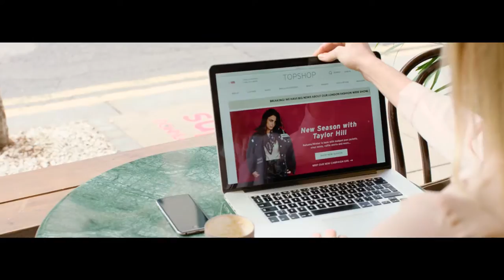Silverfish Brand Reel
Silverfish has made films for many different brands all over the world. Here are some highlights.